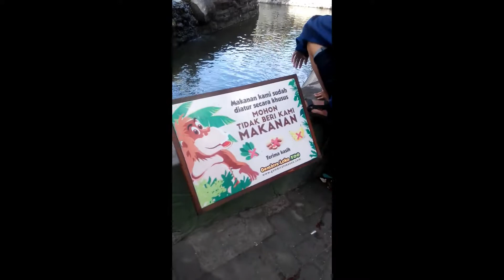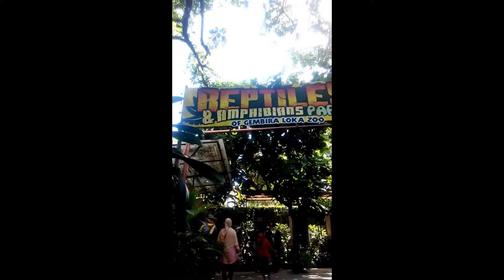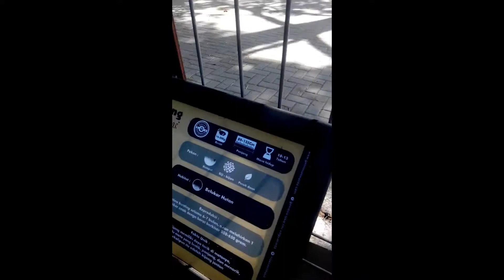Explore Kebun Binatang Gembira Loka Yogyakarta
Gembira loka dalah salah satu kebun binatang terbesar di kota Yogyakarta, banyak sekali hewan dan binatang disini serta wahana permainan yang bisa di cobain oleh pengunjung, penasaran? datang aja kesini.